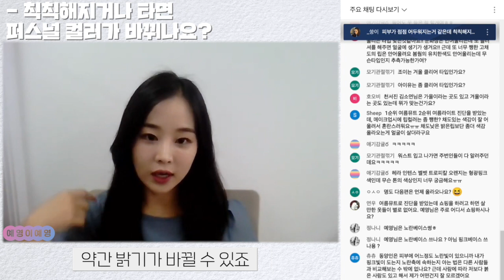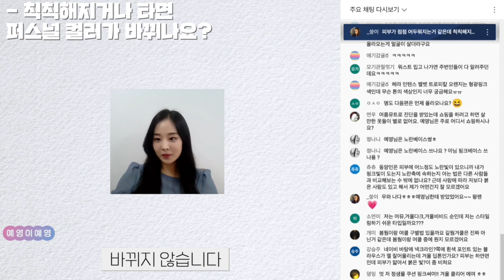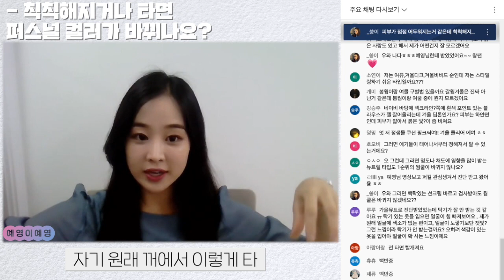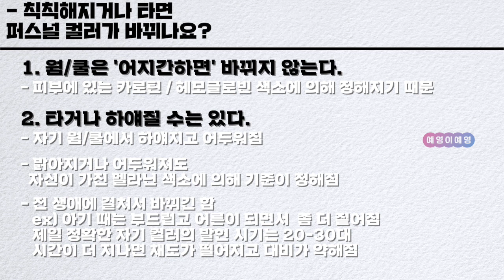[예영이예영L!ve] 칙칙해지거나 타면 퍼스널컬러가 바뀌나요?🧐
예영이예영 라이브 1편! 녹화본 입니다 😁
이번에 첫 라이브 방송에 생각보다 많은 분들이 참여해 주셨더라구요! 😆
정말 감사드려요 ❣️

매달 첫째주, 셋째주 토요일 밤 열시 라이브 방송 예정입니당 ☺️